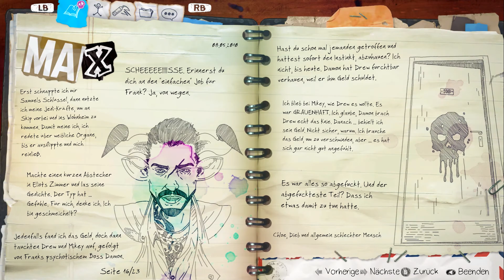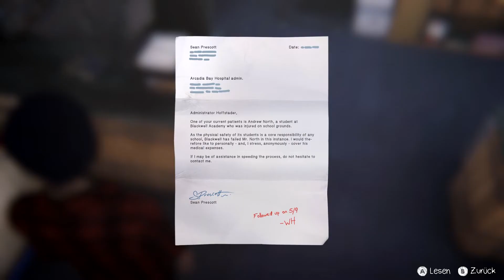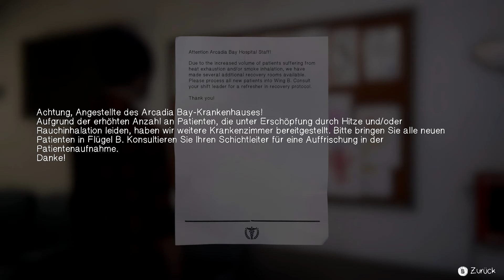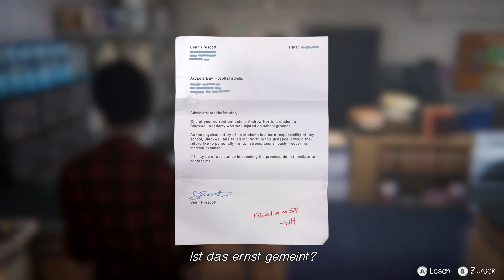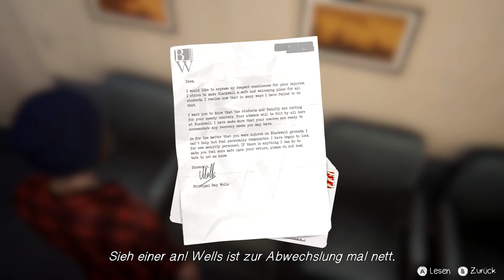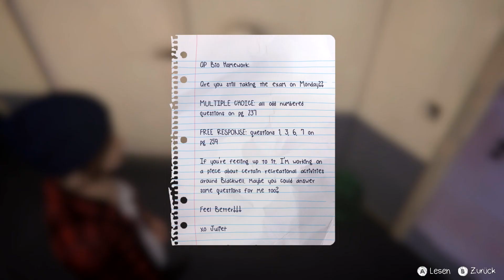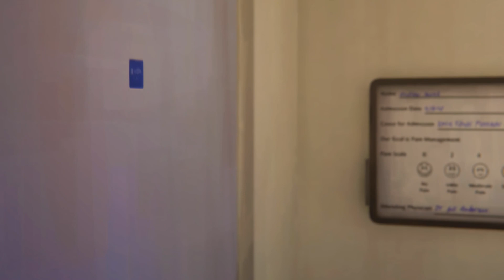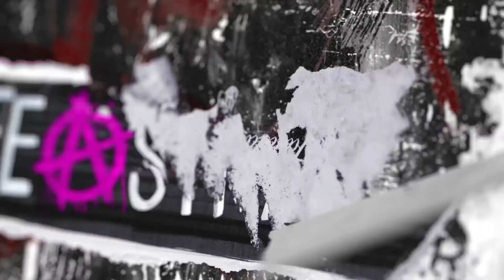Life is Strange Before the Storm Episode 3 [05]-[Deutsch/German]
-Willkommen zu Life is Strange Before the Storm Episode 3-
-Dort unten \/ findet ihr noch mehr unnötigen Text!-

Spiel: Life is Strange Before the Storm Episode 3